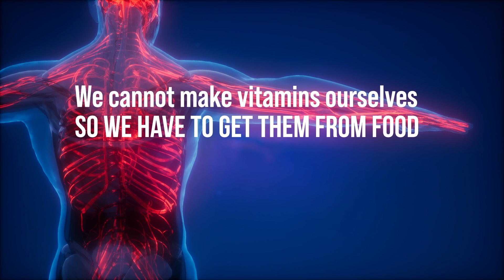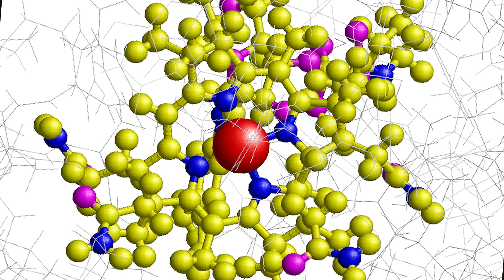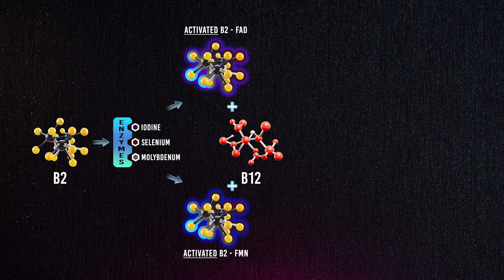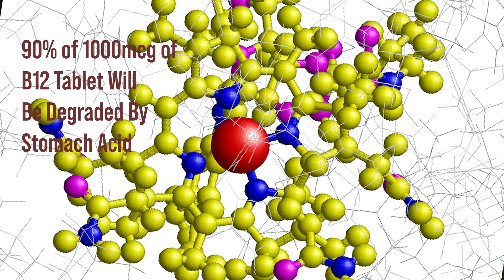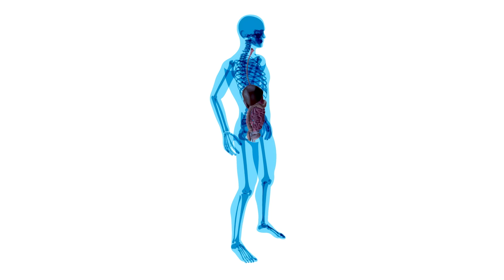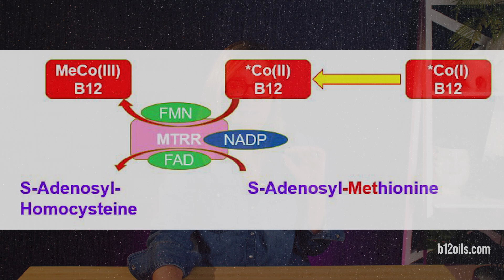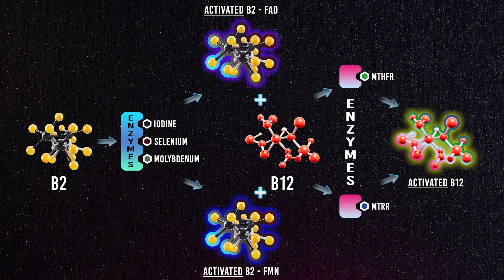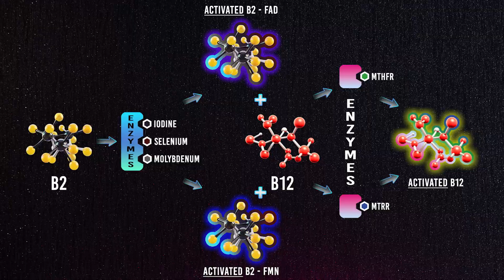B12 Everything You Need To Know - Video 5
🚨 The Hidden Dangers of High-Dose Vitamin B12 Supplements: The Shocking Truth 🚨

Are you taking high-dose Vitamin B12 supplements to boost your energy, improve your mood, or combat fatigue? What if we told you that these supplements could actually be making your symptoms WORSE? In this eye-opening video, we reveal the shocking truth about high-dose B12 supplements and why they might not be the solution you’re looking for.

🔍 What You’ll Learn:

- Why B12 is essential for your health—and how deficiency can lead to serious, long-term issues like nerve damage, fatigue, and brain fog.
- The hidden risks of high-dose B12 supplements: Why taking too much can backfire and leave you with paradoxically high—but inactive—B12 levels.
- The science behind B12 absorption: Why your body might not be using the B12 you’re taking, even if your blood tests look "normal."
- The best forms of B12: Discover why methylcobalamin and adenosylcobalamin are the only active forms your body can use—and how to avoid inactive forms like cyanocobalamin.
- The role of iodine, selenium, and molybdenum: Why these minerals are crucial for activating B12 and keeping your methylation cycle running smoothly.

- If you’re struggling with chronic fatigue, brain fog, or mood issues, this video could explain why your symptoms aren’t improving.

Creating these science-based health videos is a labour of love, and your support makes a real difference; it doesn't just help cover the hours of research, fact-checking, and editing behind each video — your generosity allows us to continue to share practical health content that is trustworthy and gives hope to those who desperately need it.

Thank you so much for your kindness and encouragement.

🔗 Resources Mentioned in the Video:

🔍TO ORDER A DOCTOR'S DATA HAIR TEST:
First name
Last name
Sex
Date of birth (day/month/year)
Patient shipping address
Name
Address line 1
Address line 2
City
Postcode
Country
Phone number
Please use the kit for the person it was ordered for; don't change the names on the test kit.

All the instructions will be in the test kit.

- Link to B12 oil products and research: b12oils.com